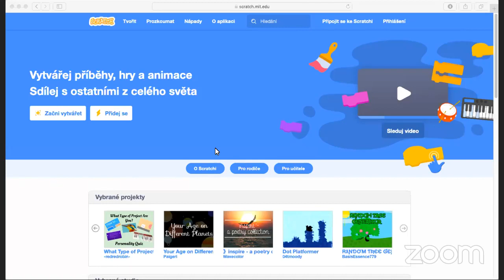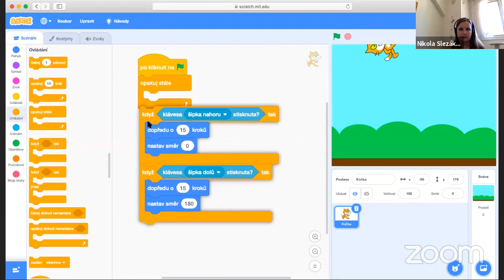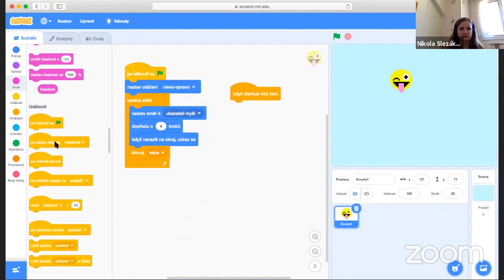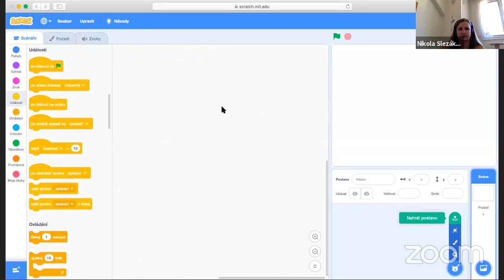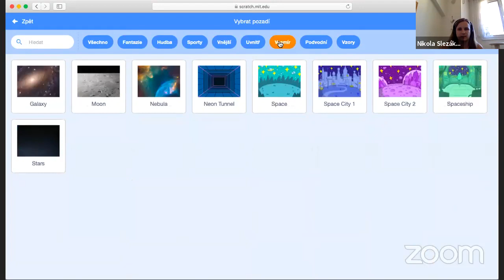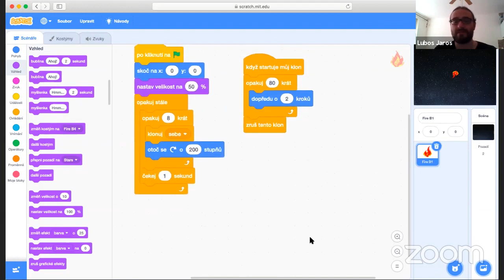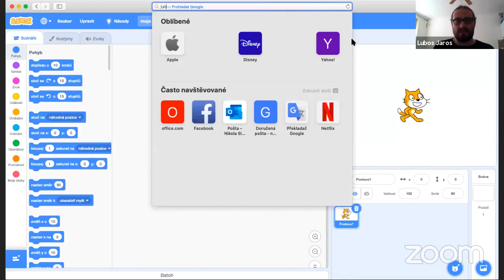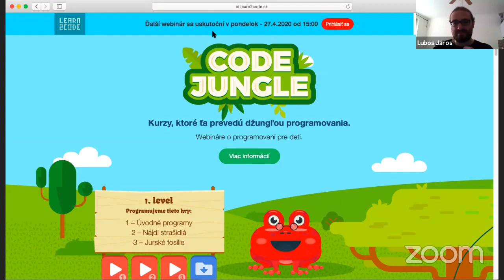Code Jungle #1 | Amazon STEM Kindloteka